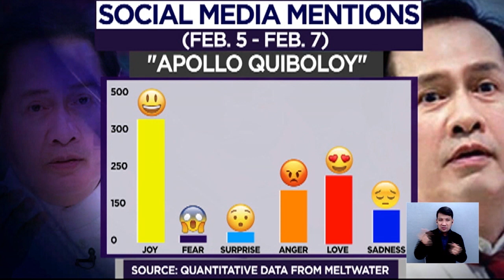Reaksyon ng netizens sa mga kasong kinakarahap ni Quiboloy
FrontlineTonight | Hot topic online ang founder ng religious group na Kingdom of Jesus Christ na si Pastor Apollo Quiboloy. Ano kaya ang tingin ng netizens sa isyung kaniyang kinasasangkutan?